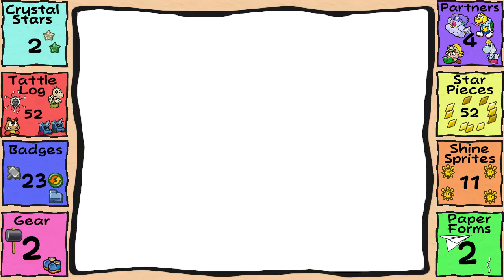Let's Play "Paper Mario: The Thousand-Year Door" [Episode 20] "Champion of the Pits"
We've defeated Rawk Hawk, but where is the Crystal Star?!